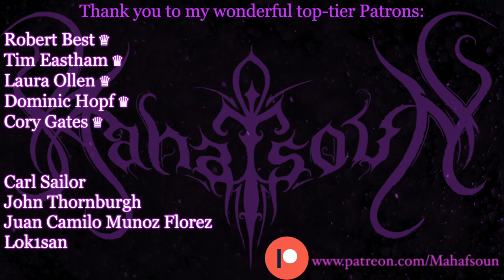Anemia, Iron Infusions & Other Things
Hi everyone!